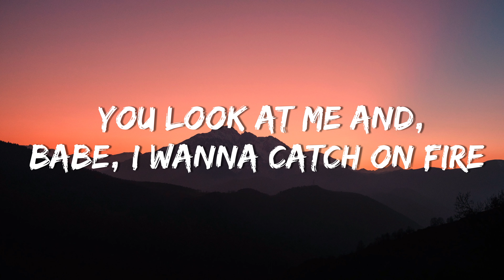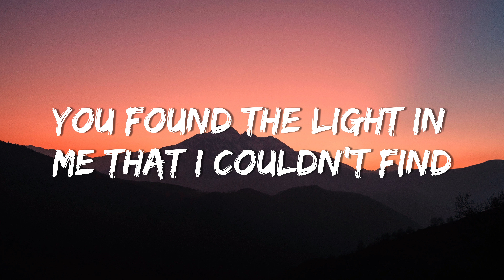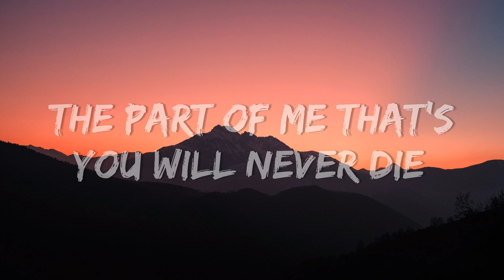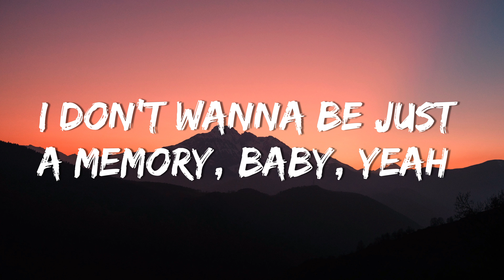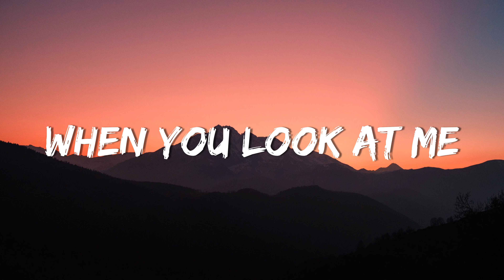Lady Gaga - Always Remember Us This Way ( Lyrics Video )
We bring you to enjoy highest quality lyric video of your favorite songs!
🎤 Lyrics: Lady Gaga - Always Remember Us This Way

That Arizona sky burning in your eyes

When I'm all choked up
I'll always remember us this way, oh, yeah